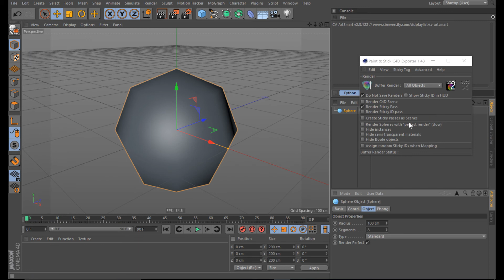Paint & Stick Tutorial: Render Perfect Sphere Switch